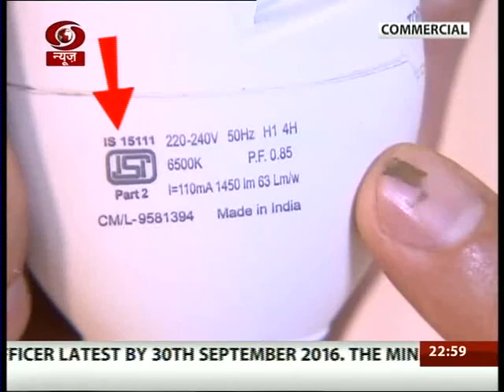Do Took: Discussion on social issues in India